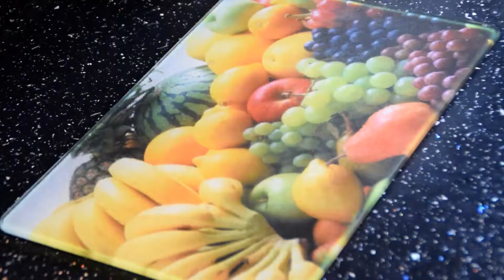Chicken Pesto Pasta | ESKAE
Turn captions on!
Today I'm making chicken pesto pasta with feta, mozzarella, leaves, and cherry tomatoes

Ingredients:
~300g? (for 5 people)pasta
~280g pesto
~250g tomatoes
handfuls of spinach/baby leaf salad
250g mozzarella
200g feta

//music//
'Orange'- KUWAGO